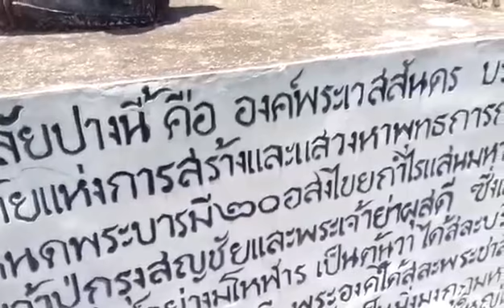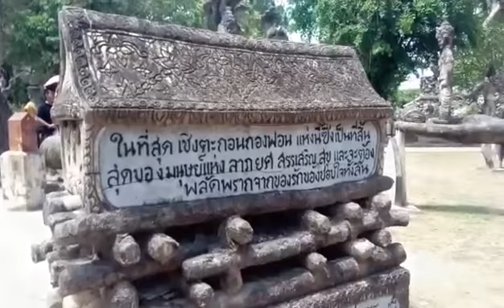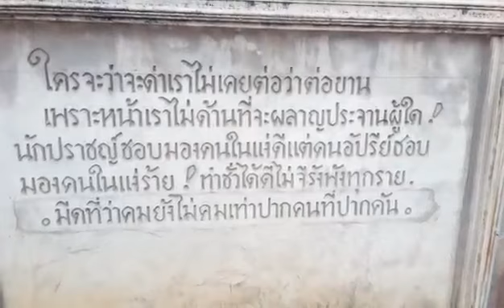เจอแล้ว..เจ้าแม่นาคีที่วัดแขก จ.หนองคาย (สารคดีศาลาแก้วกู่)